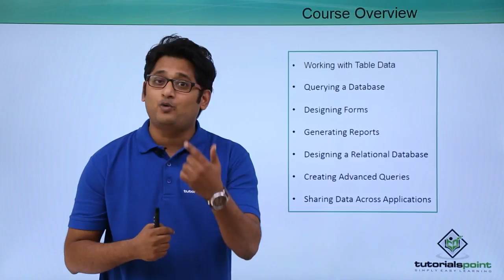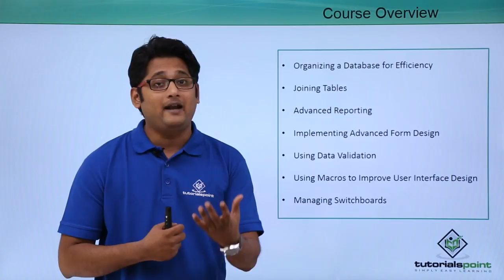MS Access 2016 - Course Overview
Lecture By: Mr. Akshay Magre, Tutorials Point India Private Limited.